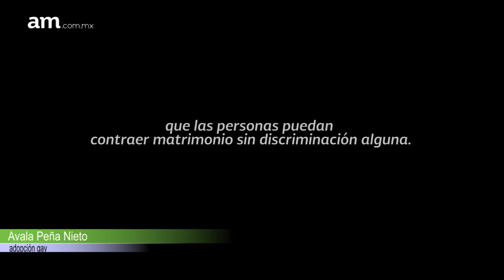Reporte AM 19 de Mayo